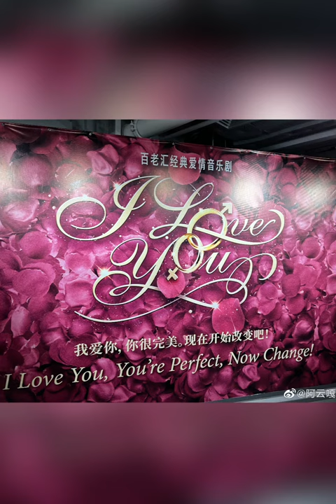【阿云嘎/Ayanga】AYG小剧场：春分快乐 + 阿老师近期看音乐剧 AYG Studio photos and Ayanga went to see musicals 20230321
Photos of Ayanga in New York by AYG studios and Ayanga went to see a couple of musicals.